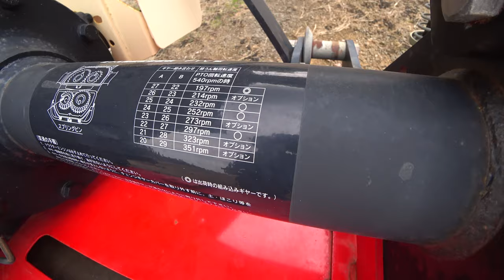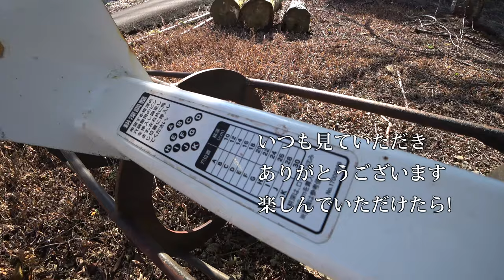【会社員実家農業手伝う】令和元年240コバシロータリーのギヤボックスを分解してみた！MZ755仕様